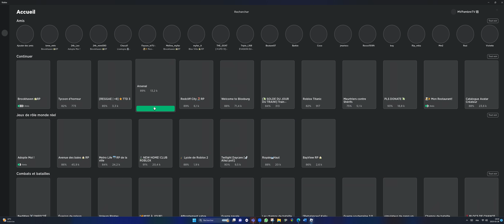les beau kill